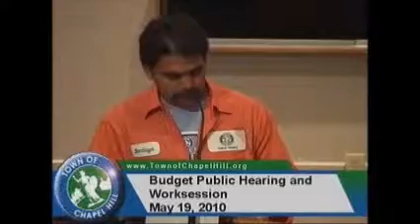Santiago Hernandez speaking on behalf of the Sanitation Two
Santiago Hernandez, a heavy equipment operator in the Stormwater Department, stated that the Town could go down to 12 percent in its reserves and still keep its AAA rating.  He said that most workers do not make enough money to create savings.  Those who did have savings have used it due to the economic crisis, he said.  Mr. Hernandez asked, "If we don't use the rainy day fund now, when will we?"  It's not just raining, it's a hurricane, he said.